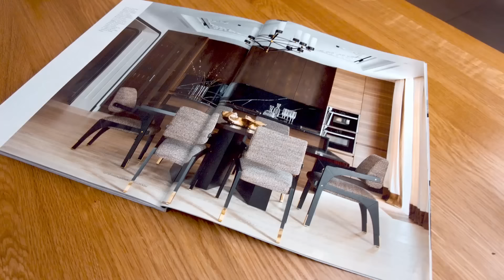Как Сделать Интерьер Дороже? - 18 Способов 🔴 Дизайн Интерьера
Восемнадцать способов как сделать интерьер визуально дороже!
Какие элементы сделают ваш интерьер хуже?

🕔 ТАЙМКОДЫ ВЫПУСКА:
00:00 Вступление
00:18 Стены
00:52 Пол
01:29 Потолки
02:03 Стиль
02:33 Отделка стен
02:55 Шторы
03:25 Окна
03:54 Откосы
04:31 Подоконники
04:51 Полки
05:20 Арт
05:48 Плитка
06:17 Плинтус
06:58 Панели
07:25 Освещение
08:12 Двери
08:51 Фурнитура
09:28 Цветовая схема

Студия LESH. Мы знаем, что такое хороший интерьер, когда каждое решение работает на людей при минимальных затратах. Уже сотни дизайн-проектов для квартир и домов, где продуманны все детали. Если вы хотите лучший дизайн по лучшей цене - выберите LESH